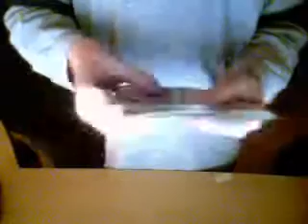Cool Card Trick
Sweet card trick